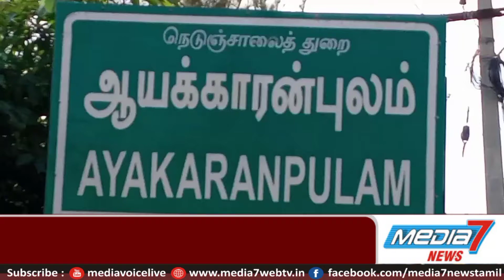திருடி பொருட்களை வாகனத்தில் ஏற்றி முயன்ற பெண்ணை பொதுமக்கள் பிடித்து போலீசில் ஒப்படைப்பு...!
ஆயக்காரன்புலத்தில்
வீட்டில் உள்ள திருடி பொருட்களை வாகனத்தில் ஏற்றி முயன்ற பெண்ணை பொதுமக்கள் பிடித்து போலீசில் ஒப்படைப்பு

நாகை மாவட்டம் வேதாரண்யம் அடுத்த ஆயக்காரன்புலத்தில் கணேசன் என்பவரது வீட்டுக்குள் புகுந்த சின்னம்மா 52 என்பவர் இரண்டு சவரன் நகை வீட்டில் இருந்த பத்தாயிரம் ரூபாய் பணம் பாத்திரங்கள்  உள்ளிட்ட அனைத்து பொருட்களையும் திருடி சரக்கு ஆட்டோவில் ஏற்றி தப்பி செல்ல முயன்ற சின்னம்மாவை பொதுமக்கள் பிடித்து வாய்மேடு காவல் துறையினரிடம் ஒப்படைத்தனர்
இந்த திருட்டு சம்பவம் குறித்து
வாய்மேடு போலீசார் விசாரணை நடத்தி வருகின்றன்...